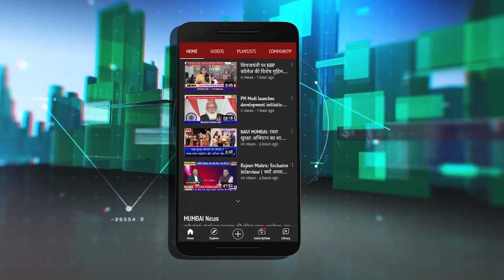HinghanghatRapeCase: Chintra Wagh reacted on Verdict: Give Capital Punishment'.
HinghanghatRapeCase: Chintra Wagh reacted on Verdict: 'Life Imprisonment is not enough, Give Capital Punishment'.
हिंगणघाट के बलात्कारी को कोर्ट ने उम्र कैद की सजा दी है. हालांकि इसे नाकाफी बताते हुए बीजेपी की महिला प्रदेशाध्यक्ष चित्रा वाघ ने फांसी की सजा देने की मांग की है. उन्होंने कहा कि अदालत ने जो फैसला दिया है उसका सम्मान है लेकिन बलात्कारी विकेश नगराले ने जो हैवानियत की है उसके लिए फांसी की सजा होनी चाहिए. चित्रा वाघ ने उद्धव ठाकरे सरकार से इसके लिए जरूरी पहल करने की भी मांग की..